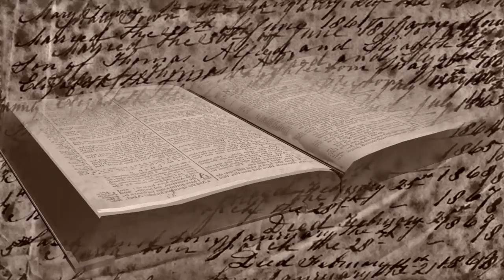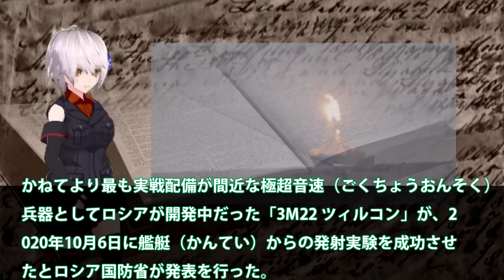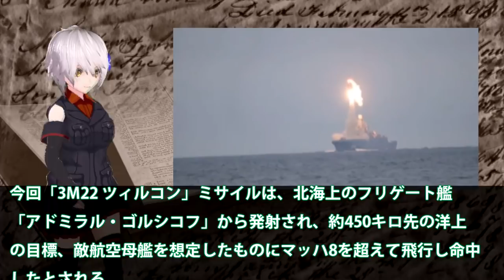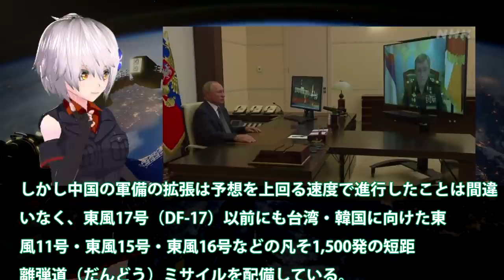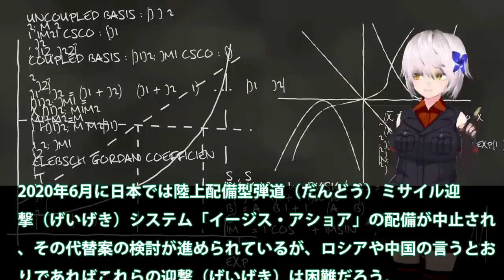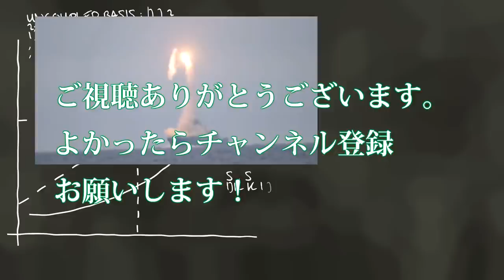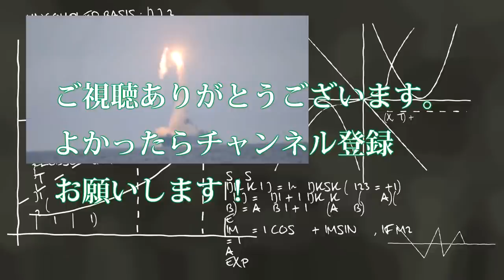露がついに艦艇から極超音速ミサイル発射！テスト成功に露国防総省発表・・・米国空母打撃群を封じる手となるか？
関連動画
【空母キラー】日本が2026年までに「極超音速ミサイル」を開発へ！【なぜ韓国が気にする？】

引用・転載「出典：海上自衛隊ホームページ」
引用・転載「出典：航空自衛隊ホームページ」
引用・転載「出典：陸上自衛隊ホームページ」

【GTA5】超音速カー！戦闘機のジェットエンジン搭載した規格外のブラッドハウンドをハンコンで運転！最高速度1600キロ出るのか？！｜お金持ち生活#116【ほぅ】
韓国軍、軽空母に続き原子力潜水艦、超音速ミサイル、軍事衛星など最先端軍事兵器を次々と開発（予定）空母打撃軍編成で日本へ対抗か。夢は広がるが技術力と資金はどこから？